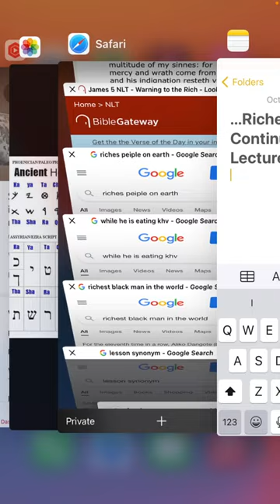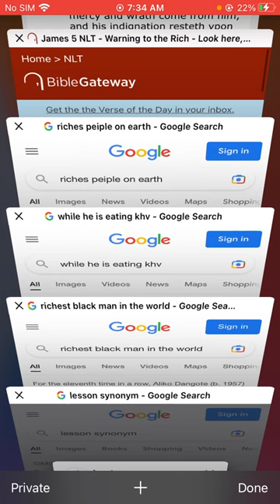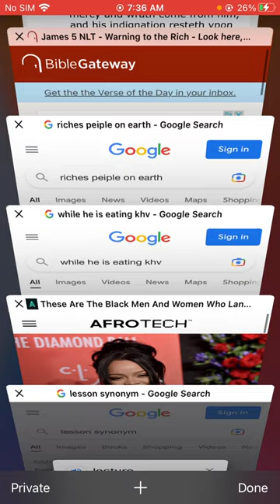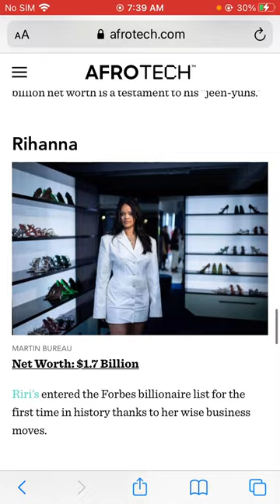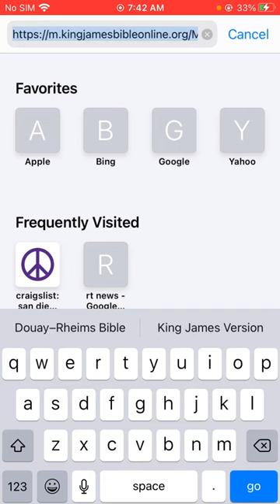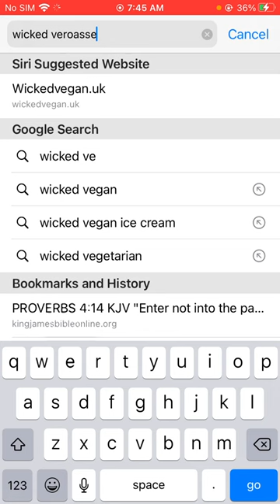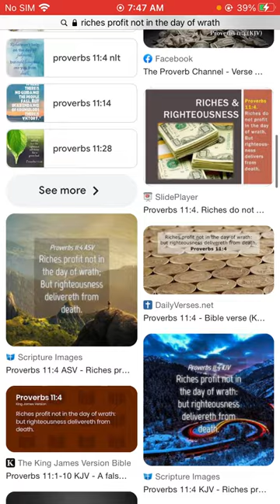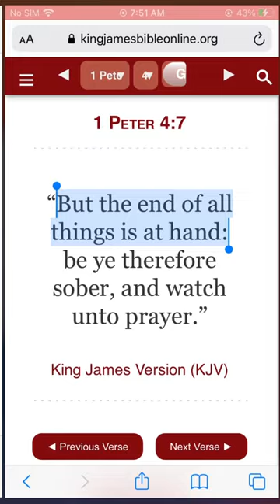...Riches profit You Not, rich Man and women ! Continuation of previous Lecture